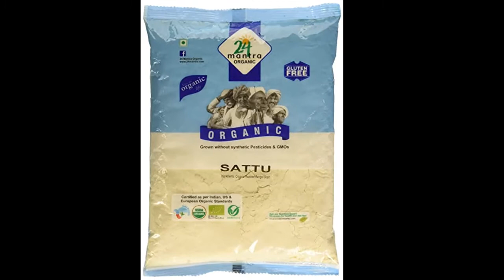15 किलो वजन कैसे बढ़ाये !